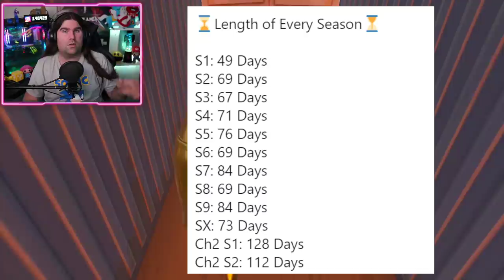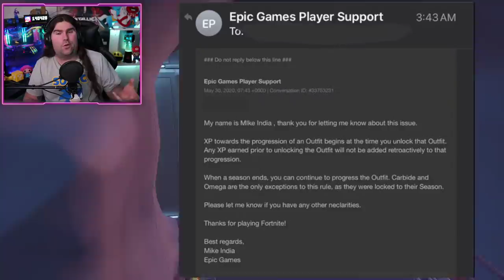*NUOVO*IL POZZO NON CI SARA' NELLA STAGIONE 3! & TUTTO SULLE SKIN D'ORO! (FORTNITE NEWS)